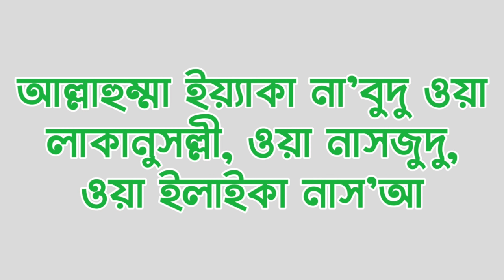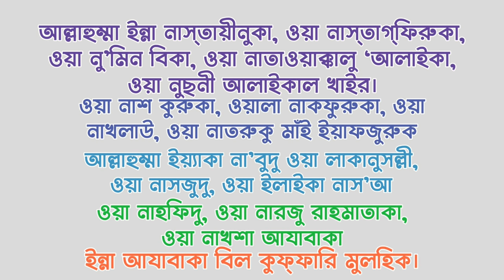দোয়া কুনুত শিখুন পানির মত সহজ পদ্ধতিতে! || Simple technique to learn Dowa Qunut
দোয়া কুনুত:-
বাংলায় অনুবাদ ও অর্থসহ-
দোয়া কুনুত বিতরের নামাযে পড়তে হয়ঃ

اَللَّمُمَّ اِنَّ نَسْتَعِيْنُكَ وَنَسْتَغْفِرُكَ وَنُؤْمِنُ بِكَ وَنَتَوَكَّلُ عَلَيْكَ وَنُثْنِىْ عَلَيْكَ الْخَيْرَ وَنَشْكُرُكَ وَلاَ نَكْفُرُكَ وَنَخْلَعُ وَنَتْرُكُ مَنْ يَّفْجُرُكَ-اَللَّهُمَّ اِيَّاكَ نَعْبُدُ وَلَكَ نُصَلِّىْ وَنَسْجُدُ وَاِلَيْكَ نَسْعَى وَنَحْفِدُ وَنَرْجُوْ رَحْمَتَكَ وَنَخْشَى عَذَابَكَ اِنَّ عَذَابَكَ بِالْكُفَّارِ مُلْحِقٌ

উচ্চারণ: আল্লাহুম্মা ইন্না নাস্‌তায়ীনুকা, ওয়া নাস্‌তাগ্‌ফিরুকা, ওয়া নু’মিন বিকা, ওয়া নাতাওয়াক্কালু ‘আলাইকা, ওয়া নুছনী আলাইকাল খাইর।

ওয়া নাশ কুরুকা, ওয়ালা নাকফুরুকা, ওয়া নাখলাউ, ওয়া নাতরুকু মাঁই ইয়াফজুরুক

আল্লাহুম্মা ইয়্যাকা না’বুদু ওয়া লাকানুসল্লী, ওয়া নাসজুদু, ওয়া ইলাইকা নাস’আ

ওয়া নাহফিদু, ওয়া নারজু রাহমাতাকা, ওয়া নাখশা আযাবাকা

ইন্না আযাবাকা বিল কুফ্‌ফারি মুলহিক।

অনুবাদ: হে আল্লাহ! আমরা তোমার নিকট সাহায্য প্রার্থনা করিতেছি, তোমার নিকট ক্ষমা প্রার্থনা করিতেছি, তোমার ভরসা করিতেছি । তোমার নিকট ক্ষমা ভিক্ষা করিতেছি, তোমার উপর ঈমান আনিতেছি, তোমার ভরসা করিতেছি তোমার গুণগান করিতেছি এবং তোমারই কৃতজ্ঞতা জ্ঞাপন করিতেছি । আমরা তোমাকে অস্বীকার করি না । যাহারা তোমার হুকুম অমান্য করে তাহাদের সঙ্গে আমরা সংশ্রব সংসগ্র পরিত্যাগ করি । হে আল্লাহ! আমরা তোমারই ইবাদত করি, তোমারই খেদমতে হাজির হই এবং তোমার রহমতের আশা করি ও তোমার শাস্তিকে ভয় করি । নিশ্চই তোমার আজাব অবিশ্বাসিগণ ভোগ করিবে